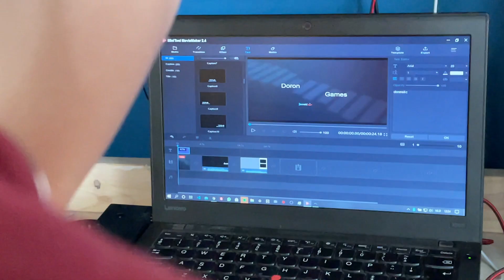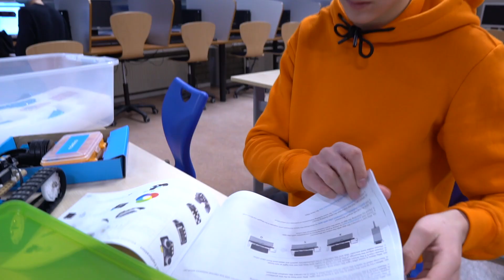Het Griendencollege stelt zich voor. De school voor vmbo en mavo in de regio Sliedrecht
In deze video stelt het Griendencollege zich voor. We zijn een school waar je een oefenplek vindt om te ontdekken wat je wilt gaan doen als je later groot bent.